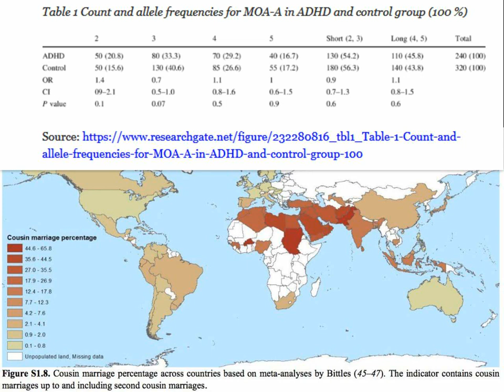Cousin Marriage Conundrum by Steve Sailer & High Prevalence of MAOA 2R Violence Allele in Mid East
This article was originally published on January 13, 2003 "Many prominent neoconservatives are calling on America not only to conquer Iraq (and perhaps more Muslim nations after that), but also to rebuild Iraqi society in order to jumpstart the democratization of the Middle East. Yet, Americans know so little about the Middle East that few of us are even aware of one of the building blocks of Arab Muslim cultures: cousin marriage. Not surprisingly, we are almost utterly innocent of how much the high degree of inbreeding in Iraq could interfere with our nation-building ambitions.
In Iraq as in much of the region, nearly half of all married couples are first or second cousins. A 1986 study of 4,500 married hospital patients and staff in Baghdad found that 46 percent were wed to a first or second cousin, while a smaller 1989 survey found 53 percent were “consanguineously” married. The most prominent example of an Iraqi first cousin marriage is that of Saddam Hussein and his first wife Sajida.
By fostering intense family loyalties and strong nepotistic urges, inbreeding makes the development of civil society more difficult. Many Americans have heard by now that Iraq is composed of three ethnic groups—the Kurds of the north, the Sunnis of the center, and the Shi’ites of the south. Clearly, these ethnic rivalries would complicate the task of reforming Iraq. But that is just a top-down summary of Iraq’s ethnic make-up. Each of those three ethnic groups is divisible into smaller and smaller tribes, clans, and inbred extended families—each with its own alliances, rivals, and feuds. And the engine at the bottom of these bedeviling social divisions is the oft-ignored institution of cousin marriage. The fractiousness and tribalism of Middle Eastern countries have frequently been remarked. In 1931, King Feisal of Iraq described his subjects as “devoid of any patriotic idea, … connected by no common tie, giving ear to evil; prone to anarchy, and perpetually ready to rise against any government whatever.” The clannishness, corruption, and coups frequently observed in countries such as Iraq appear to be in tied to the high rates of inbreeding. Muslim countries are usually known for warm, devoted extended family relationships but also for weak patriotism. In the U.S., where individualism is so strong, many assume that “family values” and civic virtues such as sacrificing for the good of society always go together. But, in Islamic countries, family loyalty is often at war with national loyalty. Civic virtues, military effectiveness, and economic performance all suffer. Commentator Randall Parker wrote “Consanguinity [cousin marriage] is the biggest underappreciated factor in Western analyses of Middle Eastern politics. Most Western political theorists seem blind to the importance of pre-ideological kinship-based political bonds in large part because those bonds are not derived from abstract Western ideological models of how societies and political systems should be organized. Extended families that are incredibly tightly bound are really the enemy of civil society because the alliances of family override any consideration of fairness to people in the larger society. Yet, this obvious fact is missing from 99 percent of the discussions about what is wrong with the Middle East. How can we transform Iraq into a modern liberal democracy if every government worker sees a government job as a route to helping out his clan at the expense of other clans?”"
Addendum:
"Studies have revealed that consanguinity/cousin marriage is an important risk factor for schizophrenia. In addition, the studies confirm that the higher familial risks provide strong genetic epidemiological evidence for the overall heritable effects in the aetiology of schizophrenia."
Mental Health Disorders and the Terrorist: A Research Note Probing Selection Effects and Disorder Prevalence
"The descriptive statistics highlight inherent differences in the types of mental disorders suffered by terrorists—particularly lone-actors—as compared to a general population. There are only three disorders that have a substantially higher prevalence in the lone-actor population (see Figure 2), the most noteworthy being schizophrenia. Schizophrenia has long been accepted as having a prevalence of 1 percent (upper end) in general populations, and has a contentious link to violent behavior."
The MAOA 2R allele that has a link to extreme violence has an occurrence of about 15.6% in some Arab populations, as opposed to .1% to .5% in Europeans
See Association study between the dopamine-related candidate gene polymorphisms and ADHD among Saudi Arabia population via PCR technique